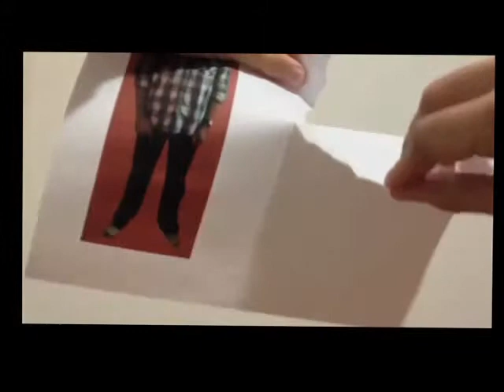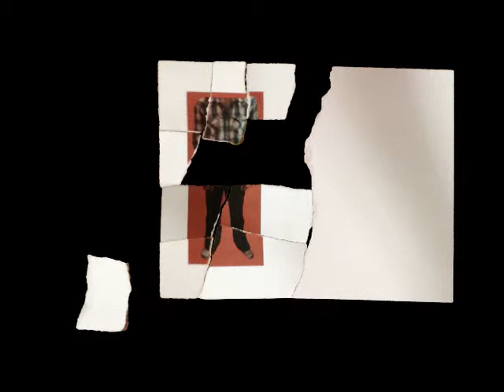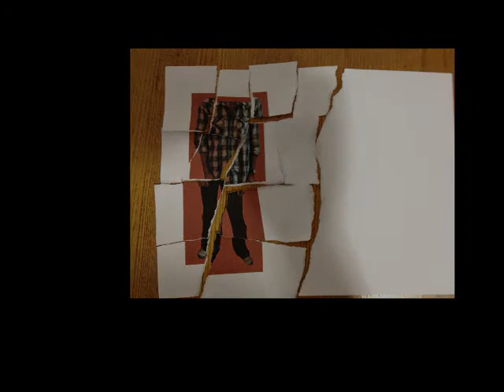Project 3 Jake